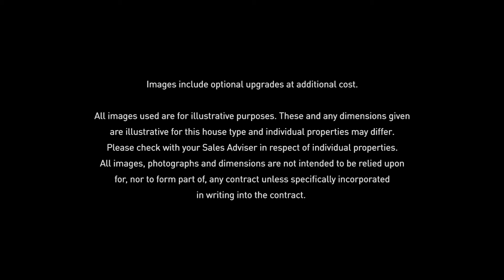Wyatt Homes - Mountbatten Park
Wyatt Homes at Mountbatten Park consists of 93 new homes as part of a consortium of 300 homes developed on the Ashfield Estate in North Baddesley located right beside the stunning Mountbatten Park.

Each home has been carefully designed with modern luxury living in mind, showcasing enviable kerb appeal, spacious layouts and aspirational interiors to suit a range of buyers. Throughout the development you are met with attractive street scenes and homes that fit seamlessly into their setting, creating a truly desirable place to live.

Our sales office is now open 7 days a week between 10am and 5pm, accessed from Sylvan Drive, North Baddesley, SO52 9NA.